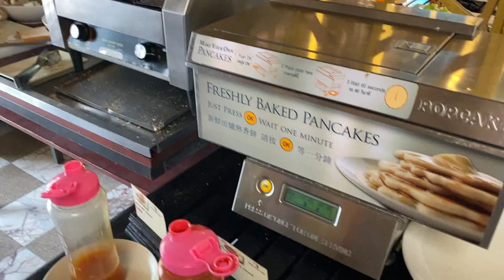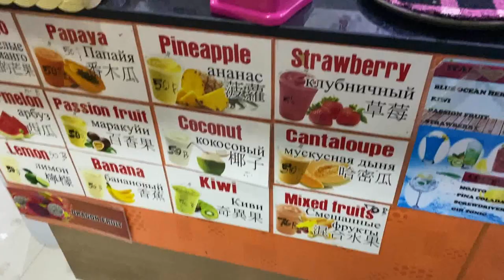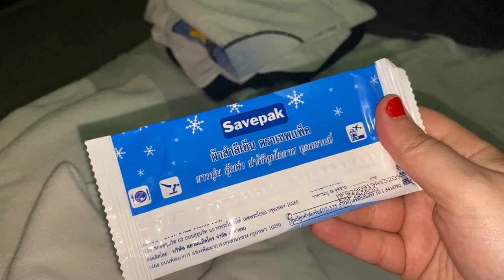andiamo a karon temple market, tanti acquisti fatti ..vlog phuket 9 e 10 gennaio